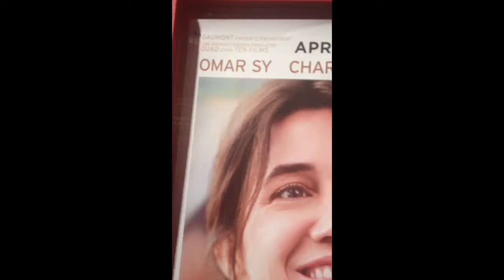Samba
Samba a movie by Eric Toledano and Olivier Nakache